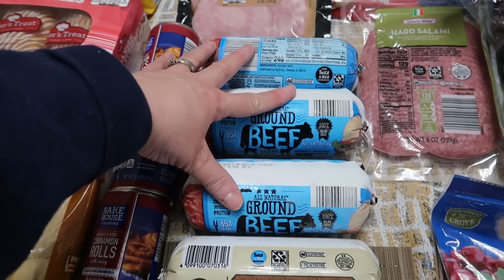SHOPPING HAUL FEB 27 🥑🍇 ALDI AND WALMART 💲💲 WEEKLY MENU PLAN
Today is another weekly shopping haul 💖 We went to Aldi and Walmart this week. Come see what we got and What our menu plan is for this week 💖

Amazon Storefront

     7723 Tyler's Place BLVD # 264

Our Family :
  Luke - age 8